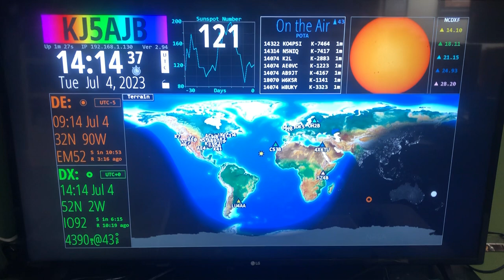HamClock on Inovato Quadra display on 43” LG TV